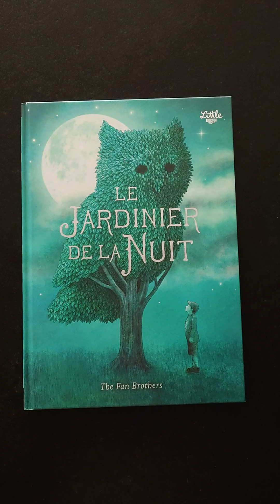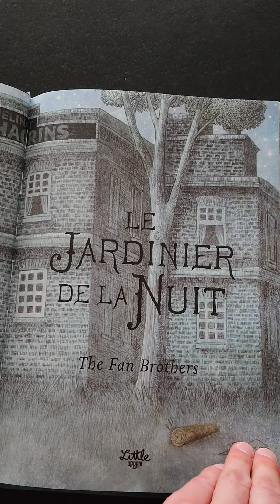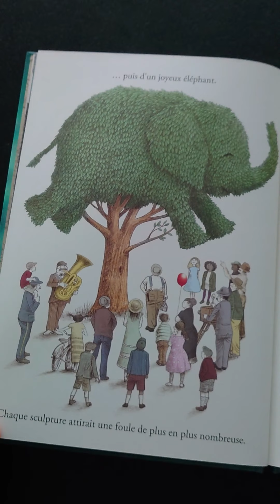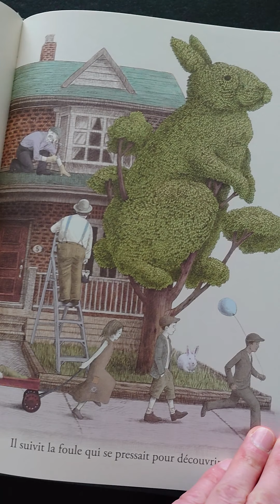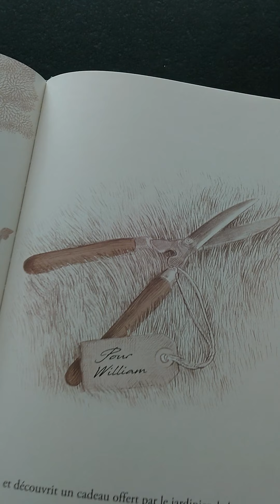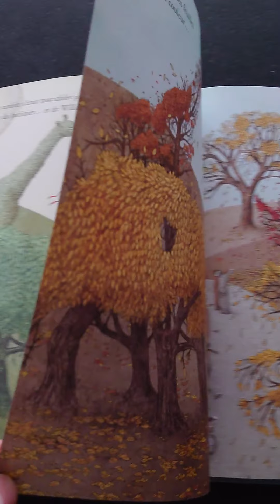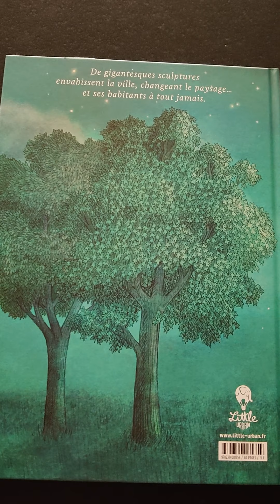Le jardinier de la nuit, The Fan Brothers, Little Urban)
De gigantesques sculptures apparaissent un peu partout en ville et vont changer le paysage et même les habitants...